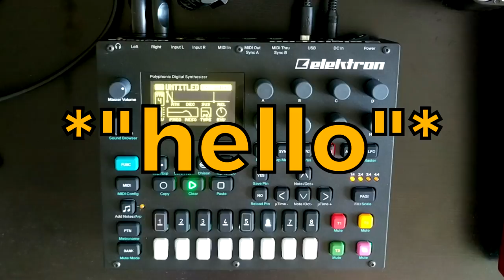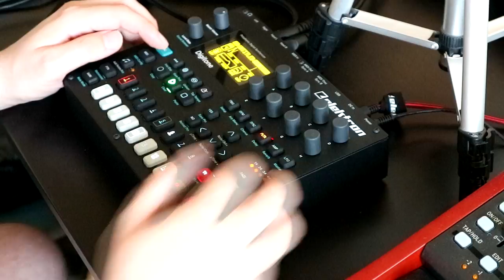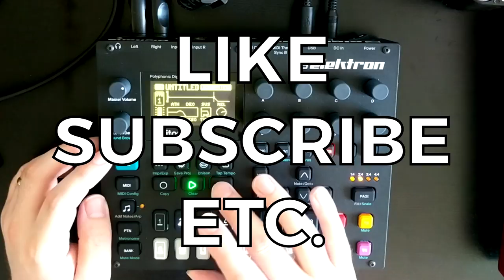Elektron Digitone Minijam - 2018-07-07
Here's another 100% Digitone Jam recorded while it was hot. Really hot.